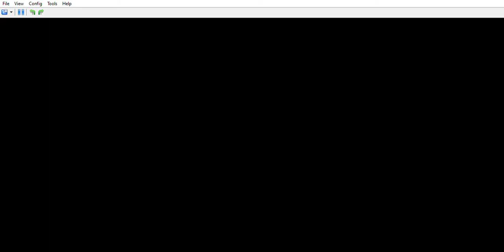Hot Wheels Beat That : Challenge - Nitro - Bedroom - Parte 2